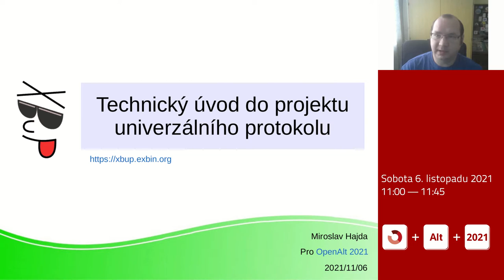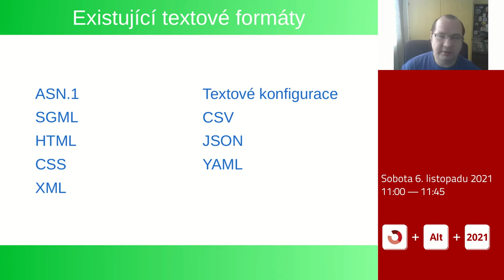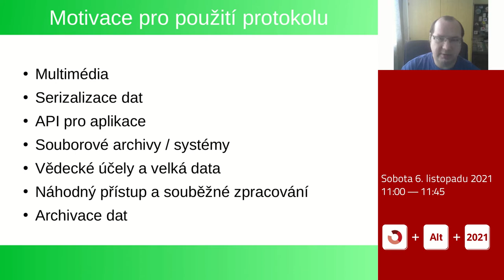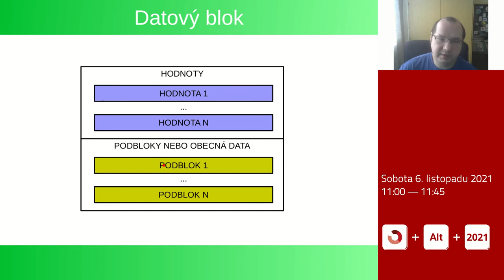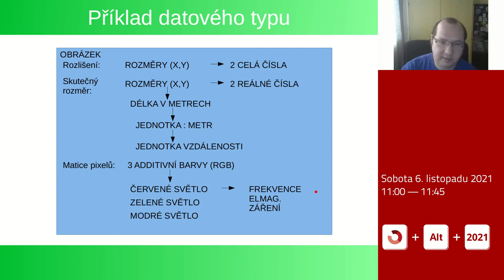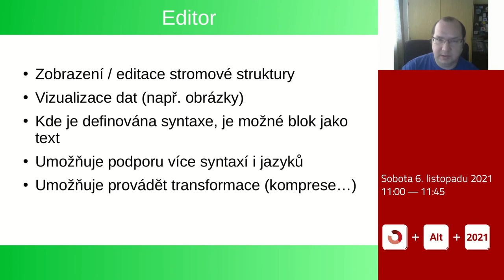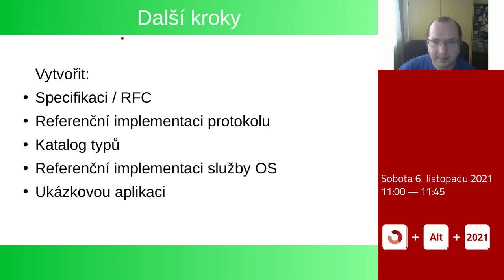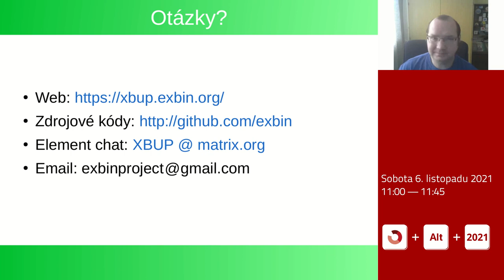Miroslav Hajda: Technický úvod do projektu univerzálního protokolu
Seznámení s konceptem a prototypem implementace rozšiřitelného binárního datového formátu a komunikačního protokolu XBUP, který vzniká jako osobní "domácí výzkum" se snahou poskytnout lehce odlišný přístup k práci s obecnými daty.